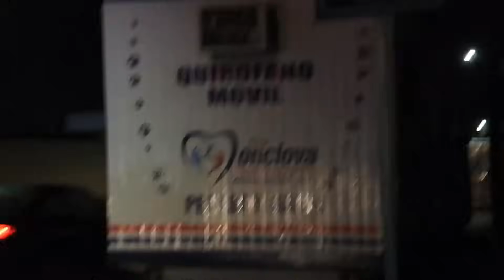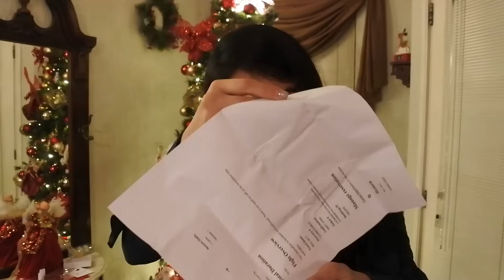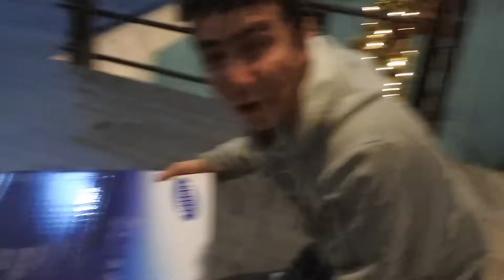SEMANA 58 / ¡FELIZ NAVIDAD! LA SORPRESA PARA MORITA